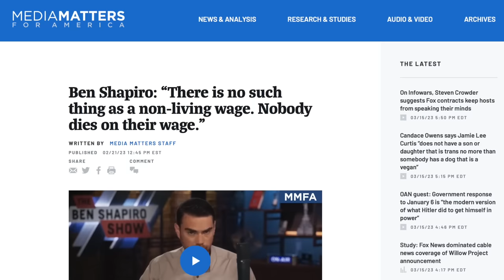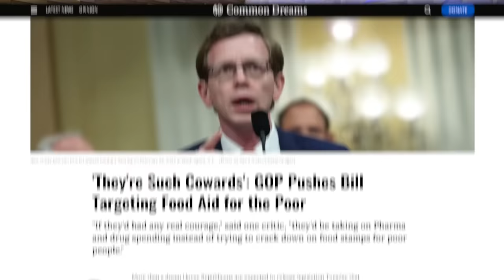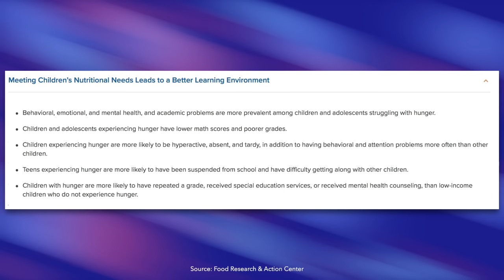Multi-Millionaire Ben Shapiro Opposes Free School Lunches, Claims Parents Can Afford It Themselves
Ben Shapiro shared his thoughts about free school lunch programs, and predictably, his comments demonstrate how wildly out of touch he is with average working class Americans.

Republican Lawmaker Votes Against School Lunch, Says He’s Never Met Anyone Going Hungry

Chapters:
0:00 Ben Shapiro's Hot Takes
1:27 Benefits of Free School Lunches
3:26 Rep. Steve Drazkowski Opposes Free School Lunch
5:44 Closing Thoughts
6:37 Outro